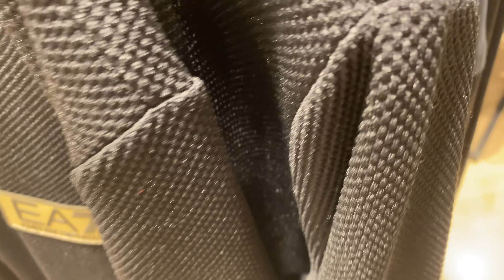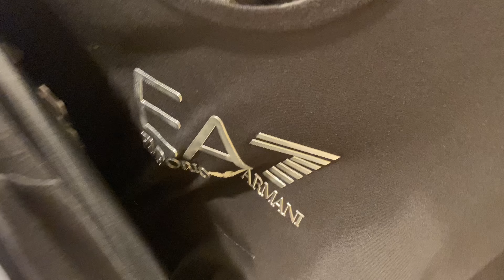[4k] Emporio Armani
Hello everyone, today there is a video about clothes at Emporio Armani Here is a new collection for spring and summer. The collection is small, but if you are new to this brand, join us
Emporio Armani clothing Emporio Armani polo shirts sports suit